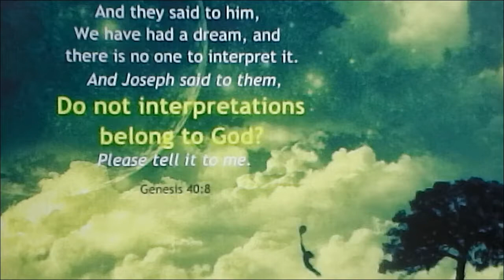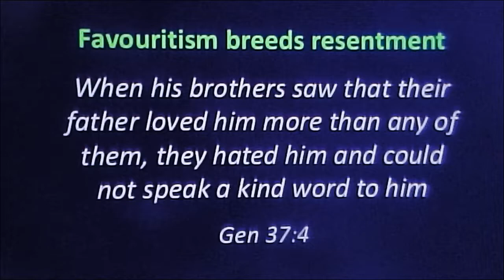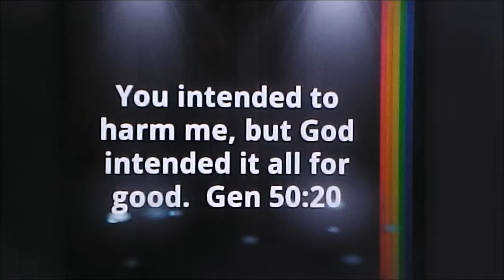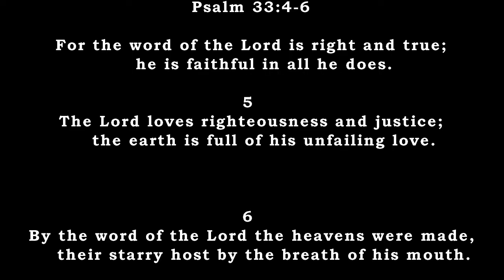Joseph The Dreamer (Tribute)